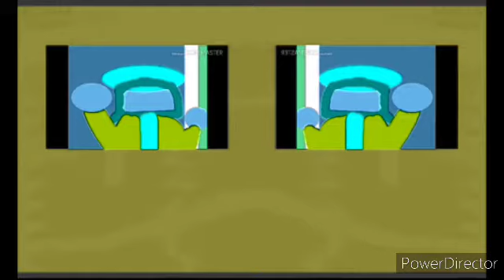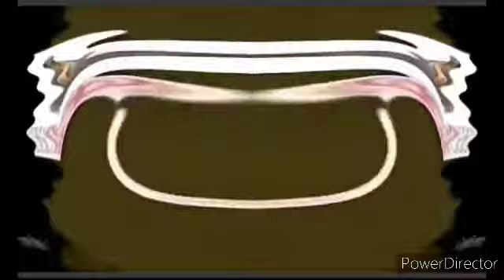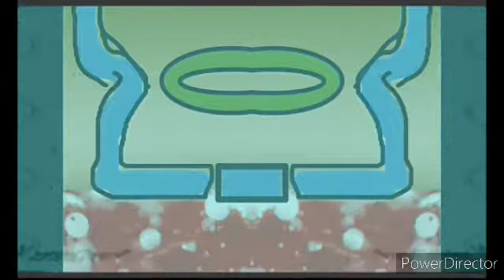Well thats what Luigi's call AVS Render Pack Part 3 in Wrong Low Voice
CYRYUSBOI02

Created with AVS4YOU

All other's goes to their owners